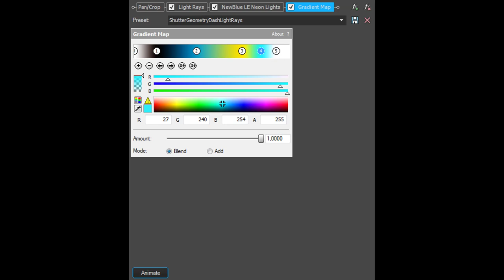How To Make ShutterGeometryDashLightRays